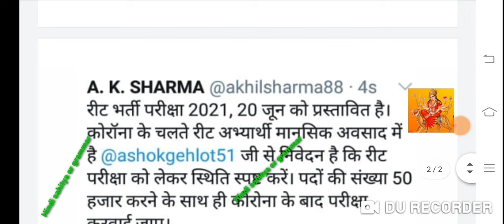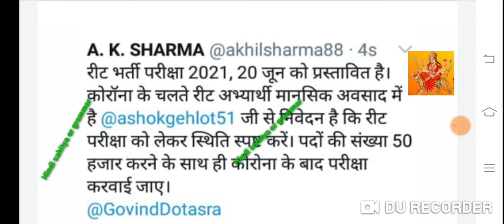रीट के पदों में बंपर बढ़ोतरी, 50,000 हजार पदों पर होगी रीट परीक्षा //